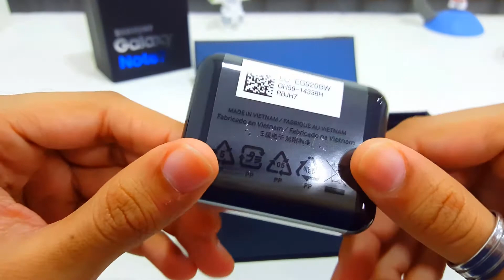Samsung Galaxy Note 7 Black Onyx Unboxing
Samsung Galaxy Note 7 Unboxing (Black Onyx)

A quick look at the masterpiece from Samsung and the in-box accessories.

Box Contents-
1. Galaxy Note 7 Black Onyx color
2. Earphones
3. Micro USB to type C connector
4. OTG to type C connector
5. Fast adaptive type C charger
6. Additional SPen tips